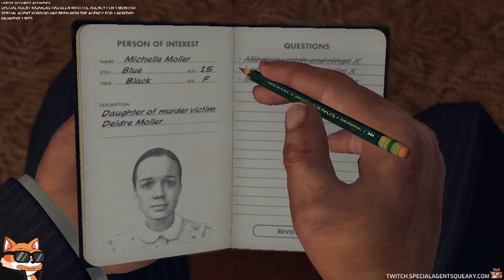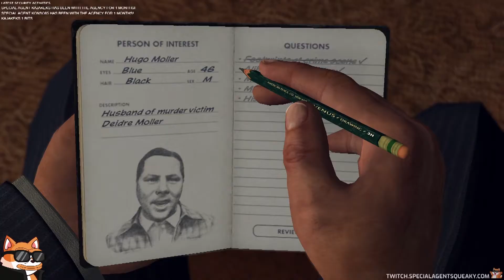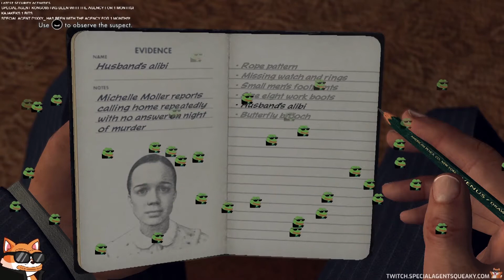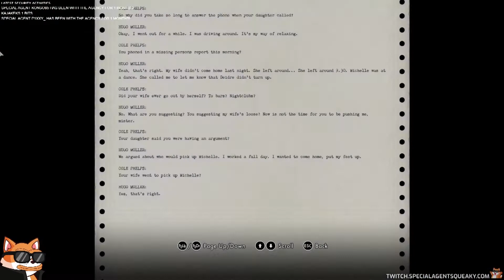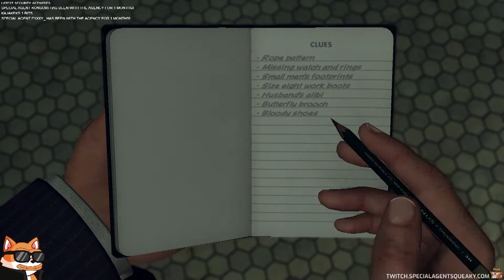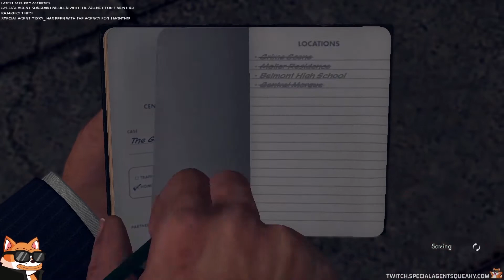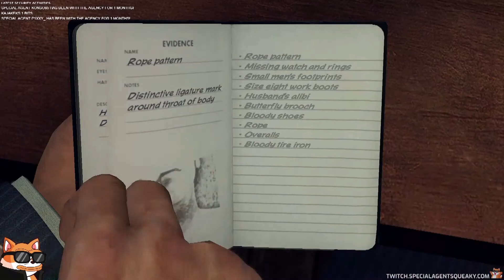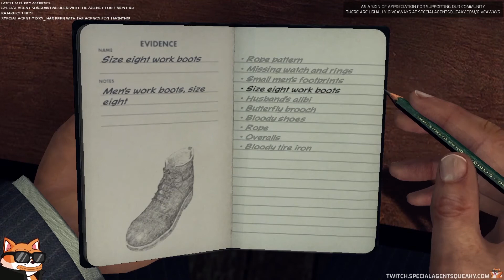Let's play L.A. Noire - Case 11 / 26 - The Golden Butterfly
🎮 About the game L.A. Noire